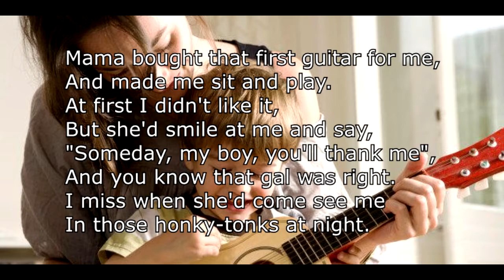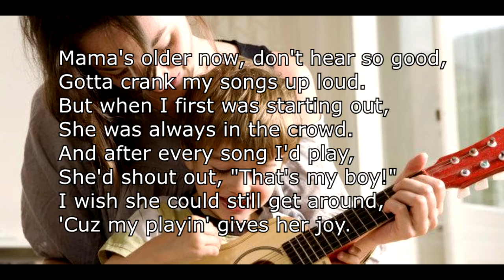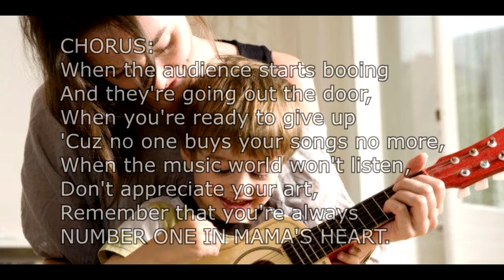Number One In Mama's Heart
Words & Music
By
Jerry Pettit

Mama bought that first guitar for me,
And made me sit and play.
At first I didn't like it,
But she'd smile at me and say,
"Someday, my boy, you'll thank me",
And you know that gal was right.
I miss when she'd come see me
In those honky-tonks at night.

CHORUS:
When the audience starts booing
And they're going out the door,
When you're ready to give up
'Cuz no one buys your songs no more,
When the music world won't listen,
Don't appreciate your art,
Remember that you're always

I've played in every honky-tonk
Since I was seventeen.
Spent half my life a tryin'
To be in the music scene.
And not just to be in it,
But to be a big success.
I'd like to think I've paid my dues,
But there's more to pay, I guess.

FIDDLE SOLO

Mama's older now, don't hear so good,
Gotta crank my songs up loud.
But when I first was starting out,
She was always in the crowd.
And after every song I'd play,
She'd shout out, "That's my boy!"
I wish she could still get around,
'Cuz my playin' gives her joy.

FIDDLE REPRISE

And so I keep on playin'
For my Mama and myself.
I'll keep on payin' dues,
My guitar won't go on no shelf.
If I ain't won you over yet,
Please give me another crack.  w
Mama wants me to remind you:
CDs and tshirts in the back.